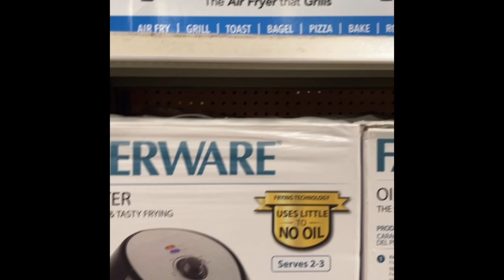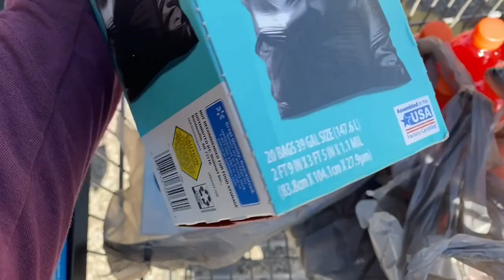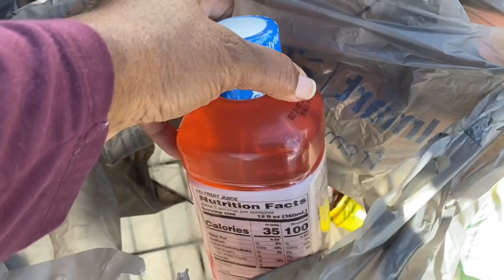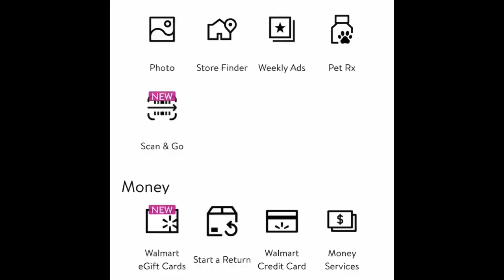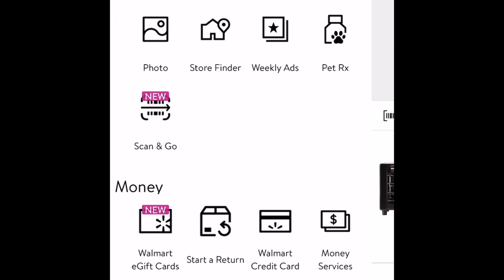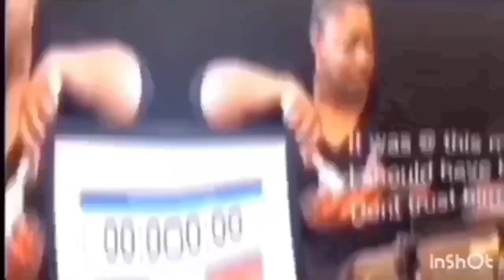WALMART SECRET HIDDEN CLEARANCE! WALMART HIDDEN PRICES Walmart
Walmart secret hidden clearance , Walmart hidden prices, walmart haul,

 If you are new or returning, I really appreciate each of you for JOINING OUR FAMILY

✳️My Motto: PREPARE TODAY & EAT TOMORROW
✅Sign up for ibotta here and get $20.00 Welcome bonus

✅Sign up for Checkout 51 & get extra Rebates on your purchases

Coming Soon